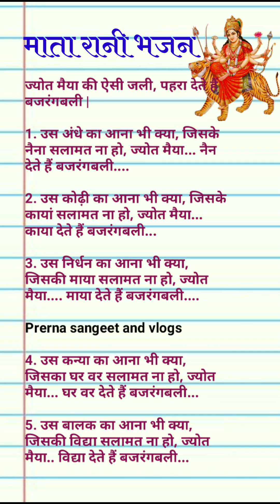withlyrics माता रानी भजन ज्योत मैया की ऐसी चली पहरा देते हैं बजरंगबली।।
धन्यवाद।।

मातारानी के भजन
नवरात्रि भजन